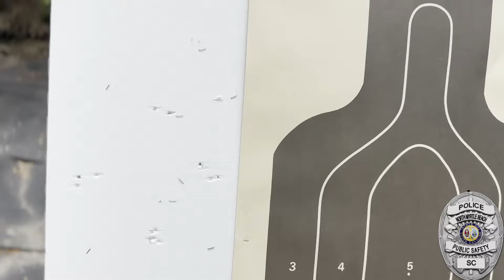Women's History Month